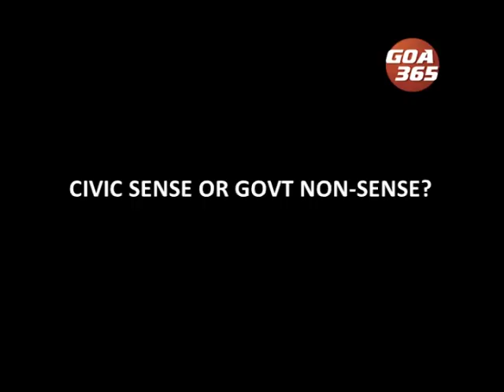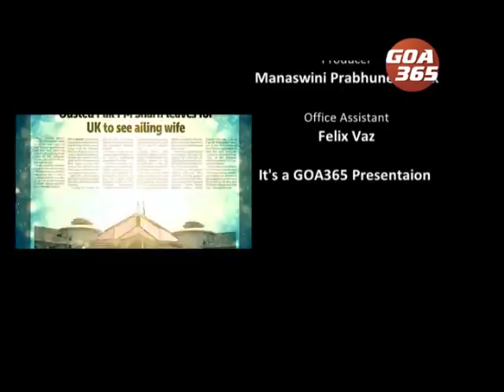CIVIC SENSE OR GOVT NON-SENSE?